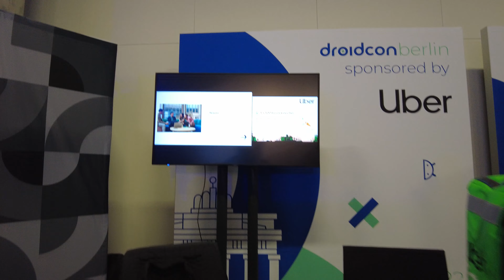Uber: get a ride now — droidcon Berlin 2022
droidcon Berlin is the premier Android development conference.